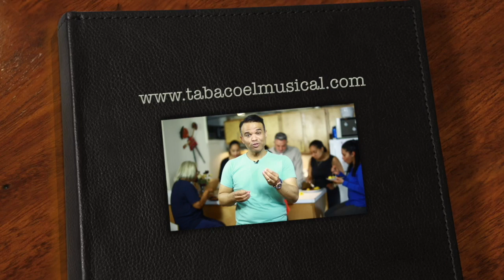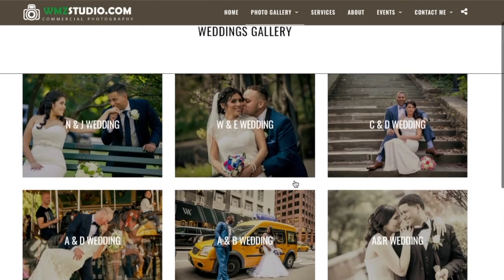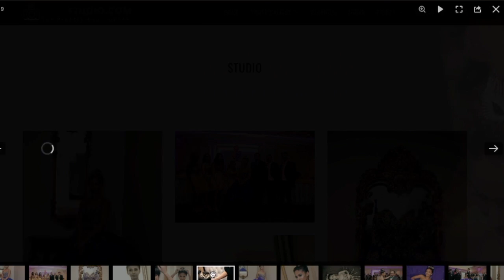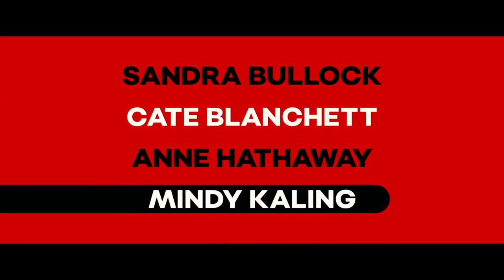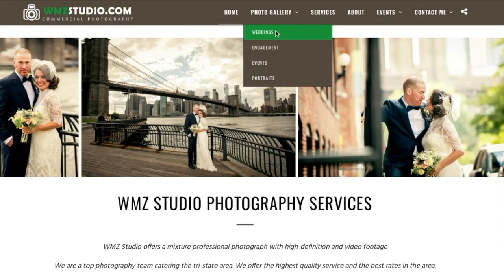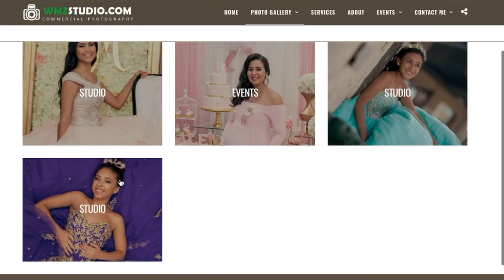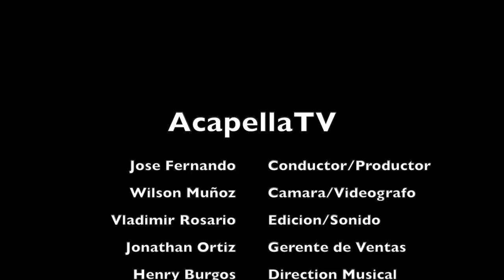AcapellaTv 6 23 18